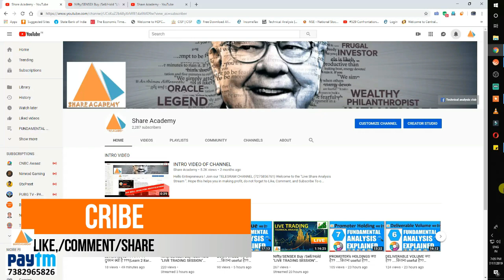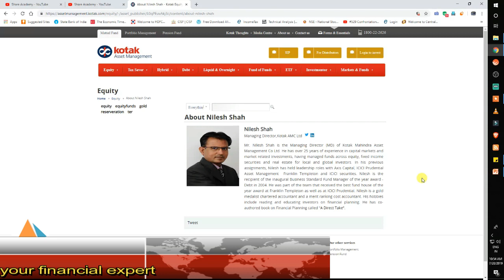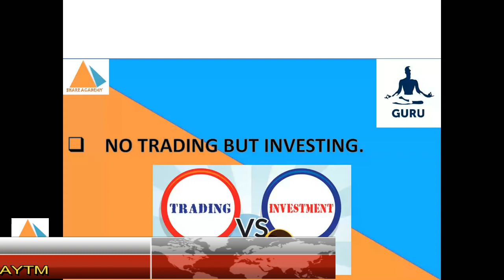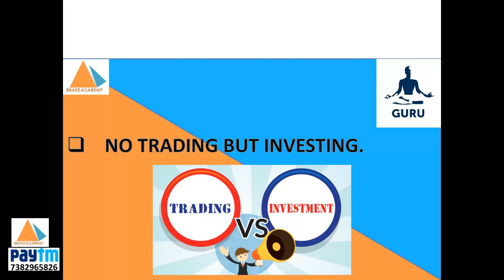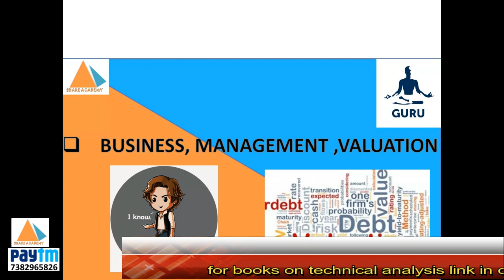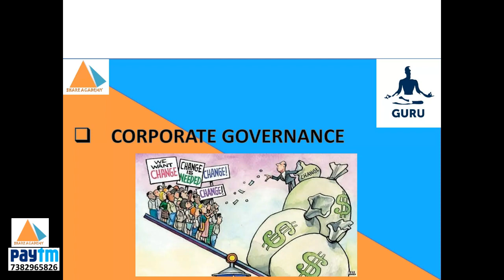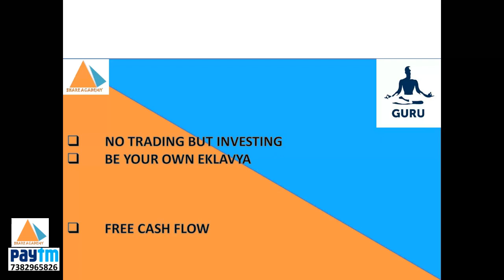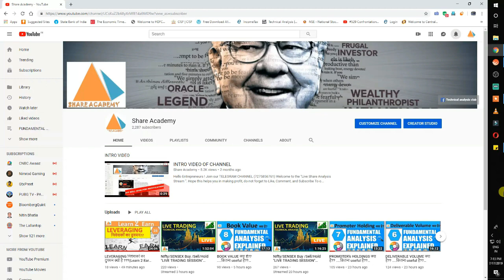NILESH SHAH (निवेश के नियम मार्किट गुरु से ) , LEARN HOW TO INVEST IN MARKET